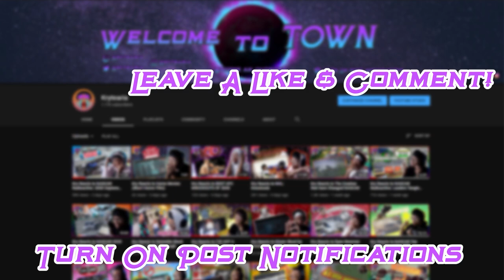Kry Reacts to Radioactive: Loudon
Fox never lets us down when it comes to their Radioactive content! Getting fully immersed into the race with the live audio recordings from the Foxwoods Race at New Hampshire Motor Speedway. Let me know what you thought down in the comments and I hope you enjoyed the video! :)

Radioactive: Loudon - "He's got to dump everyone else so that he doesn't suck." | NASCAR ON FOX